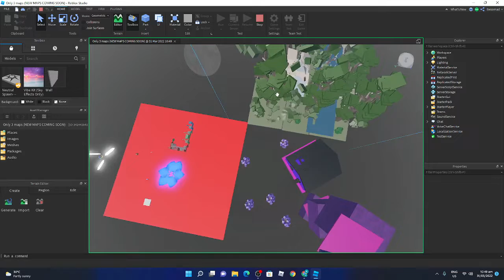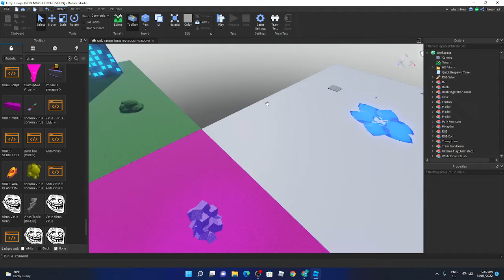Putting a Virus in my Roblox game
I Remove the Virus after the video